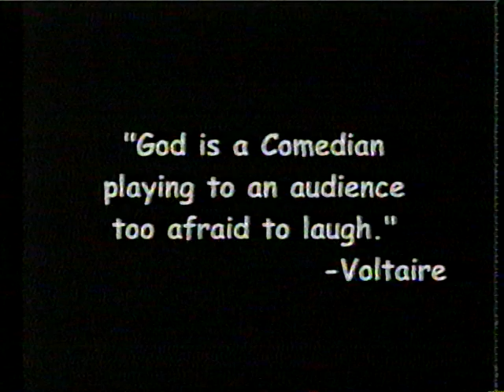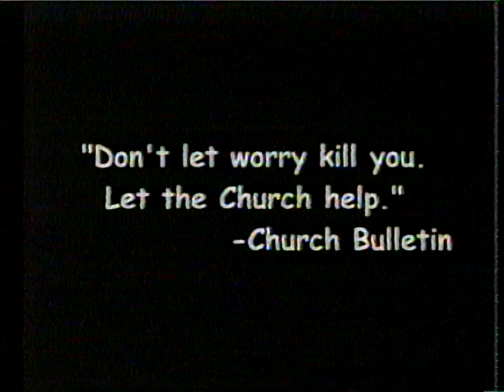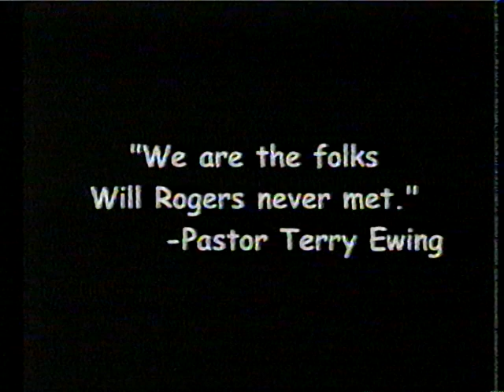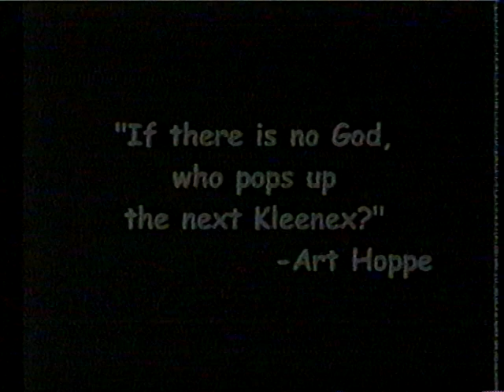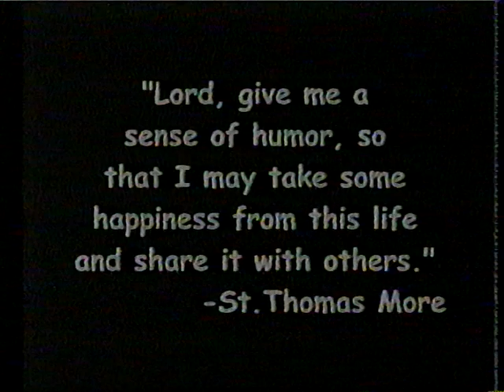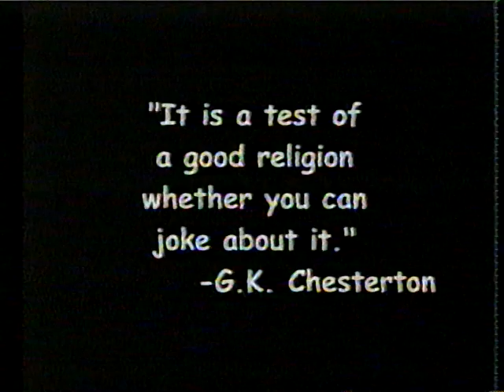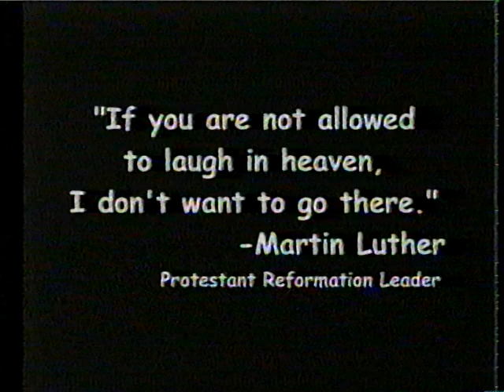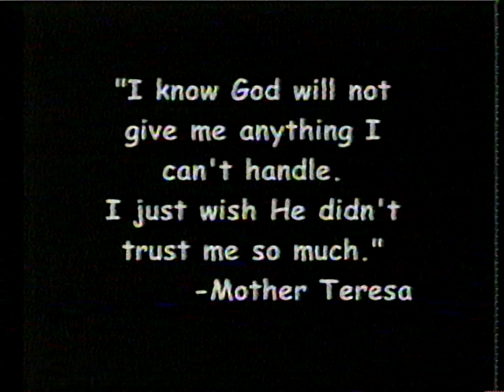"Christianity And Comedy" Documentary